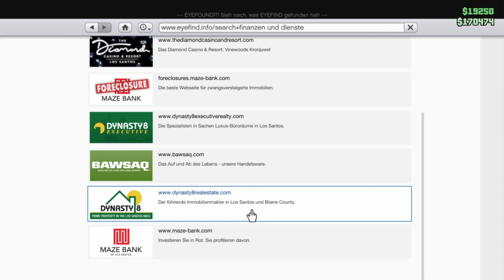GTA V Online #61 Ein Job für einen Titan